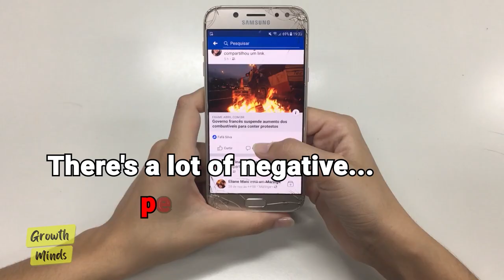Neuroscientist Reveals Science-Backed Secrets to Persuade Anyone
Dr. Tali Sharot is recognized as "one of the top female scientists in her country," and listed as one of the 15 exemplary female Israeli-born scientists alive. She's currently a Professor of Cognitive Neuroscience at MIT, author of The Optimism Bias, The Influential Mind, and her latest book, Look Again: The Power of Noticing What Was Always There.

In our conversation, Sean and Dr. Sharot discussed:

What being an optimist is defined as?
Is it better to be an optimist or pessimist in life, and in which situations are there benefits of being one or the other?
Using negativity, such as Negative Visualization, as a positive tool
The impact of social media and how that has impacted the way we approach life, including important decisions
How can we make better decisions and avoid bias?
How we can be more persuasive (everyday lives to the workplace)
Non-verbal cues to look out for
& much more

If you enjoy the podcast, would you please consider leaving a short review on ⁠⁠⁠⁠⁠⁠⁠Apple Podcasts/iTunes⁠⁠⁠⁠⁠⁠⁠ and a rating on our ⁠⁠⁠⁠⁠⁠⁠Spotify show⁠⁠⁠⁠⁠⁠⁠? It takes less than 60 seconds, and it really makes a difference.

Learn more about Dr. Tali Sharot
-Her new book

Past guests on Growth Minds include: ⁠⁠⁠⁠⁠⁠Robert Kiyosaki⁠⁠⁠⁠⁠⁠ (Rich Dad Poor Dad), ⁠⁠⁠⁠⁠⁠Steve Aoki⁠⁠⁠⁠⁠⁠, ⁠⁠⁠⁠⁠⁠Robert Greene⁠⁠⁠⁠⁠⁠, ⁠⁠⁠⁠⁠⁠Dr. Jason Fung⁠⁠⁠⁠⁠⁠, ⁠⁠⁠⁠⁠⁠Dr. Steven Gundry⁠⁠⁠⁠⁠⁠, ⁠⁠⁠⁠⁠⁠Neil deGrasse Tyson⁠⁠⁠⁠⁠⁠, ⁠⁠⁠⁠⁠⁠Dennis Rodman⁠⁠⁠⁠⁠⁠, ⁠⁠⁠⁠⁠⁠Wim Hof⁠⁠⁠⁠⁠⁠, ⁠⁠⁠⁠⁠⁠Robin Sharma⁠⁠⁠⁠⁠⁠, ⁠⁠⁠⁠⁠⁠Vanessa Van Edwards⁠⁠⁠⁠⁠⁠, ⁠⁠⁠⁠⁠⁠King Bach⁠⁠⁠⁠⁠⁠, Daniel Pink, Dr. William Davis, Doctor Mike, Lewis Howes (School of Greatness), Tom Bilyeu (Impact Theory), Andrew Yang, Dr. Paul Conti, Charles Hoskinson (Ethereum), Dr. Drew (After Dark), Jo Koy, Jordan Belfort (Wolf of Wall Street), Gad Saad, Adam Carolla, Louis the Child, Vishen Lakhiani (Mindvalley), Bret Weinstein (DarkHorse Podcast), James Nestor, Dave Rubin, Scott Adams (Real Coffee with Scott Adams), and more.